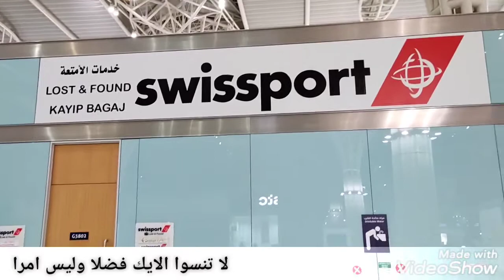شنطة السفر موصلتش المطار ونسيوها ف مصر رد فعل شركة الطيران لما بلغت عن الشنطة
فقدت شنطة سفر وموصلتش مع الشنط # معاملة شركات الطيران الخطوط السعودية الجوية شركة مصر للطيران